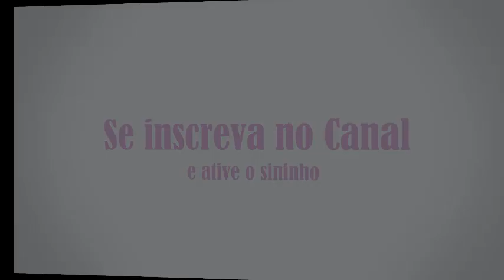Todas as Aves 2020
No vídeo de Hoje vou mostrar atualizado todo o meu plantel